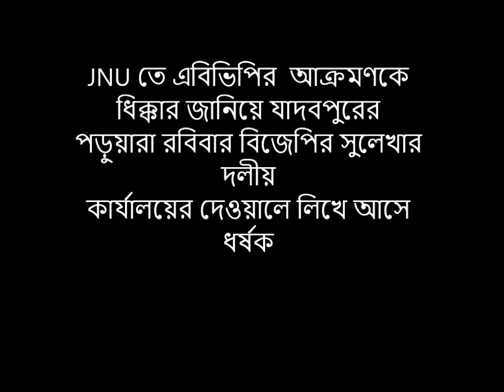Why JU Students was Attacked by Goons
বিজেপি কার্যালয়ের দেওয়ালে 'ধর্ষক' লেখা হলো! তার 'জবাবেই' কি মাঝরাতে গুন্ডা আক্রমণের মুখে যাদবপুরের পড়ুয়ারা?